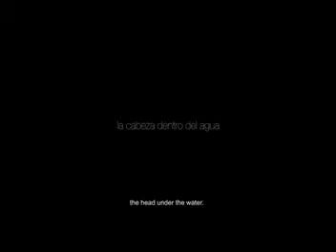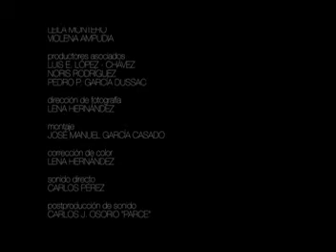Cortometraje La cabeza dentro del agua